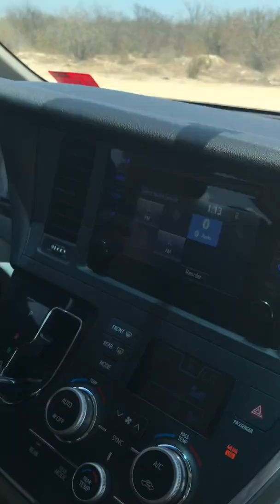Rosens follow Waze to the Cabo Airport part 2